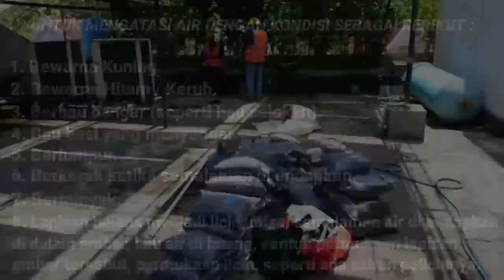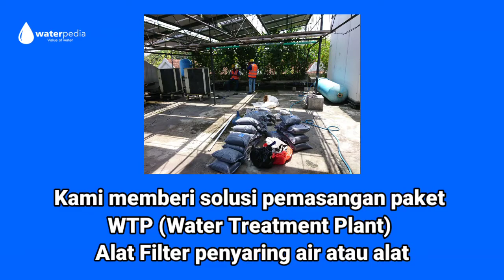Filter Penjernih Air (Water Treatment Plant) Tingkatkan Kualitas Air di Hotel Anda || Waterpedia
PEMASANGAN WATERPEDIA FILTER AIR DI HOTEL MALANG.
AIR ANDA BERMASALAH ?
Waterpedia Filter Solusi Penjernih air
Filter Air Sumur
Filter Air PDAM
Rumah Tangga, Hotel, Rumah Makan
Restoran dan Industri.
Hubungi Lebih Lanjut :
PT.Waterpedia Rejeki Langit
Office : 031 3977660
WA 1 : 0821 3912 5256
WA 2 : 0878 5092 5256